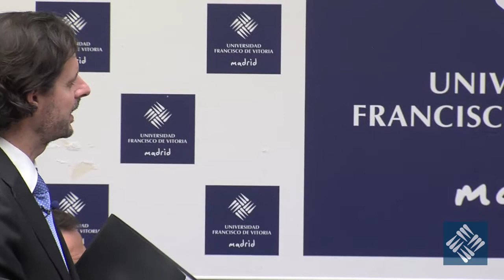John Robin Warren y Eduard Punset - Desayunos científicos